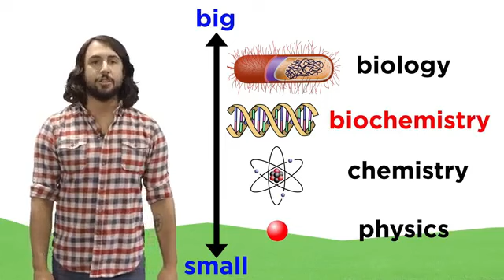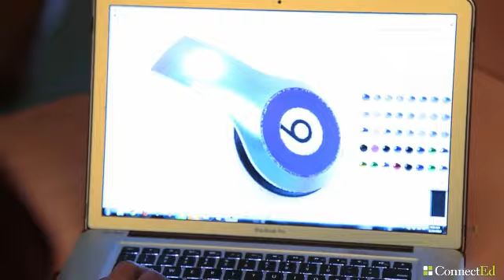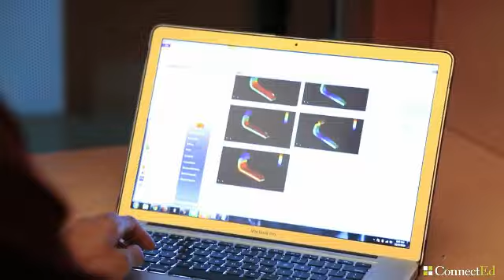TOP 10 DIFFICULT COURSE IN USA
Here we present 10 of the hardest and most difficult degrees to get in college and university. Based on NSSE survey. Are you studying any of them?
🔵ATTRIBUTION 🔵
Also check out the link below for the full video..